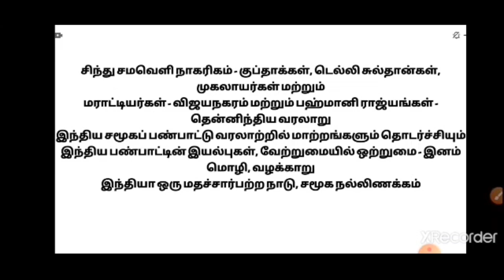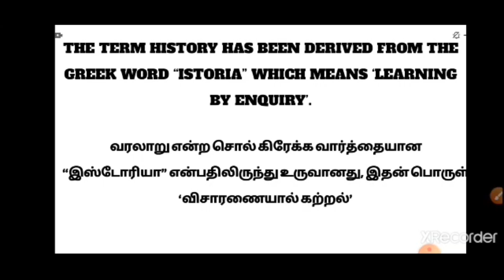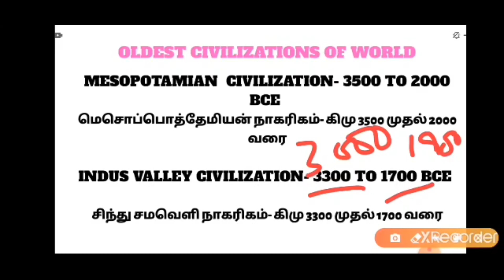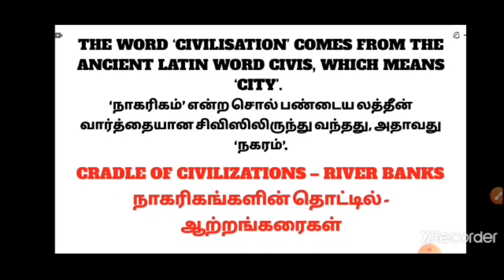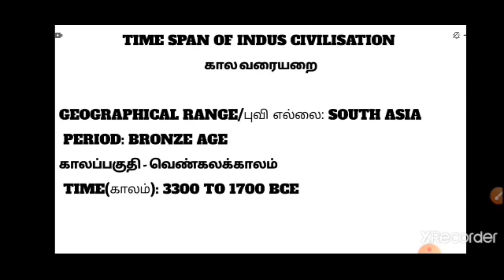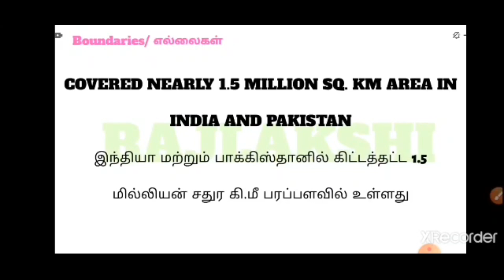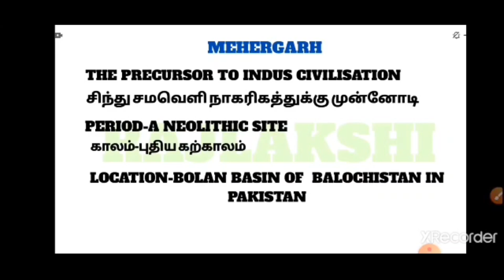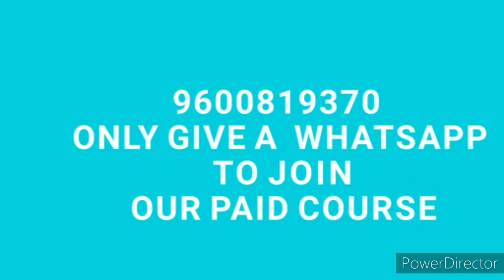PRELIMS HISTORY - TNPSC GROUP 1, 2, 2A,4 CLASS - tnpscprelims rajlaksi whatsapp only 9600819370